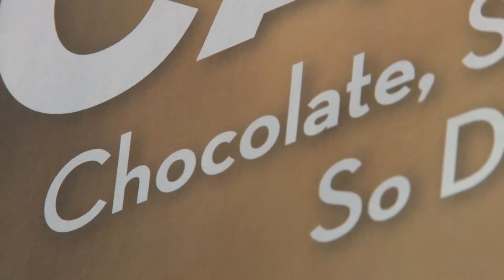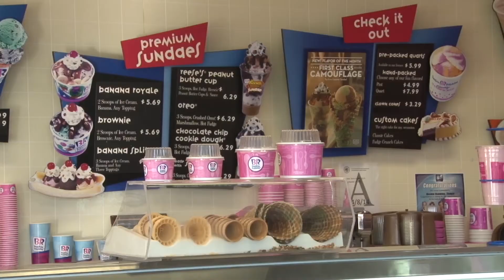First Class Camouflage